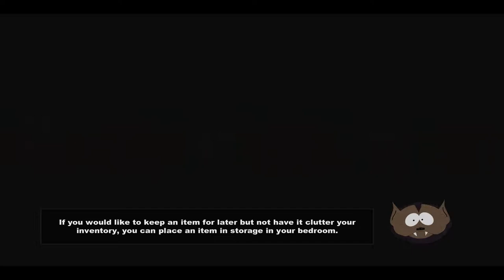South Park The Stick of Truth - The Underpants Gnomes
I beat Kyle and then discover that Clyde has the stick. We go to bed and get a surprise visit from the Underpants Gnomes.